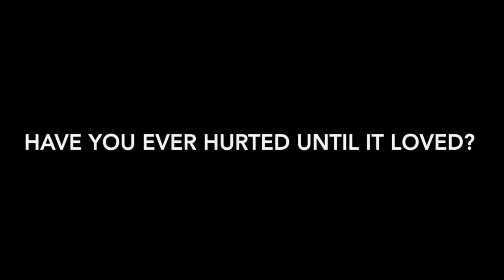art.film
This video is about art.film